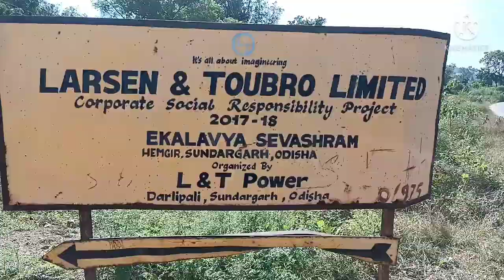A DAY SPENT IN SEVASHRAM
I am Ruby Sen. I am an Indian blogger, I share recipes, DIY, hacks, organizers, painting,travelvlogs.

PRODUCT LINK ;--
Photron 13 Inch Flexible GorillaPod Tripod